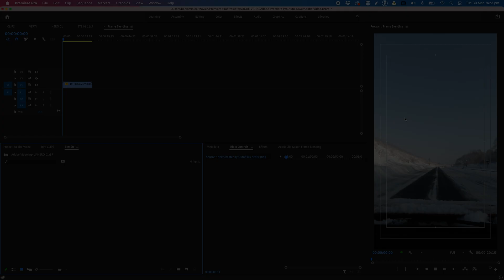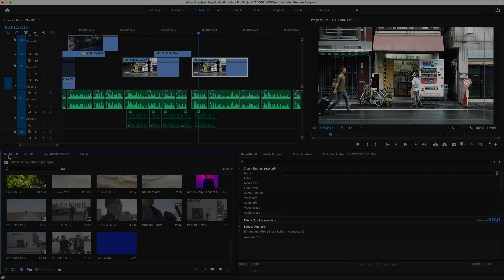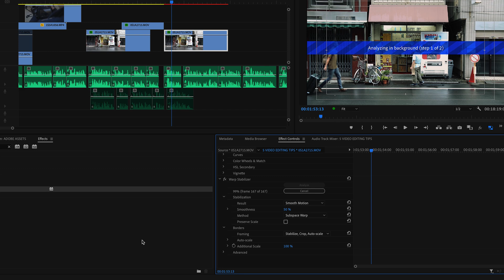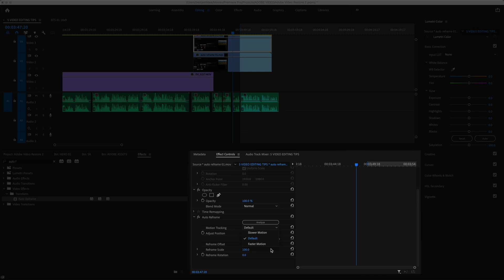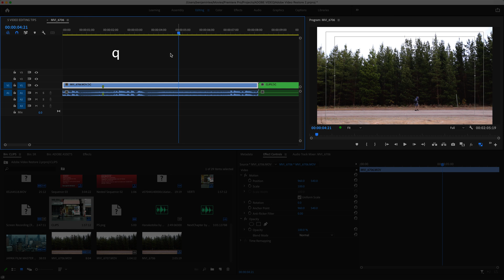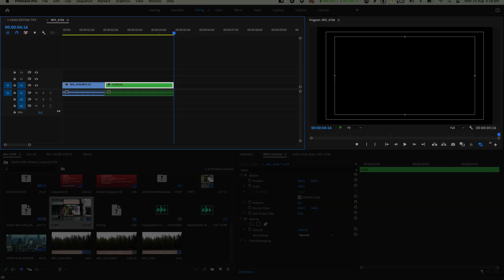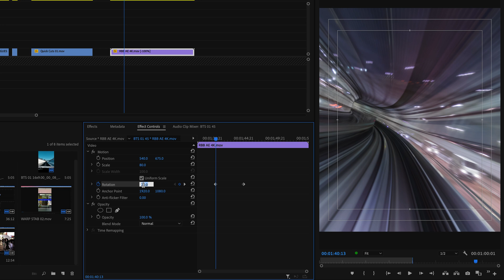5 Video Editing Tips beginners should know - Premiere Pro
Here's my 5 favourite video editing features / tips in Adobe Premiere Pro. I use these editing features and techniques most in my work and they're super easy to do.